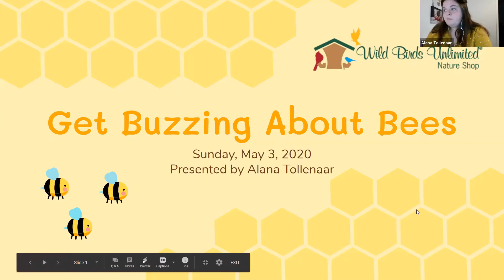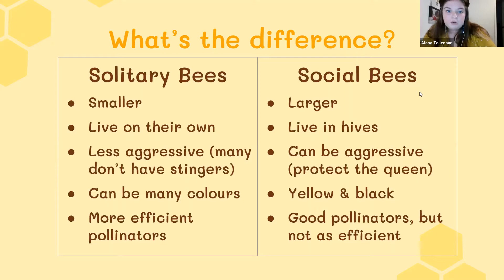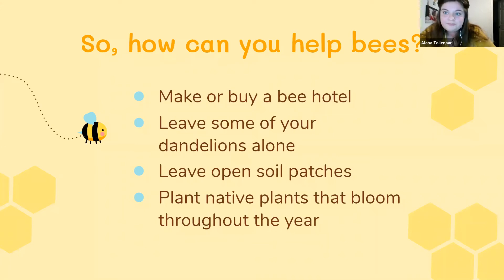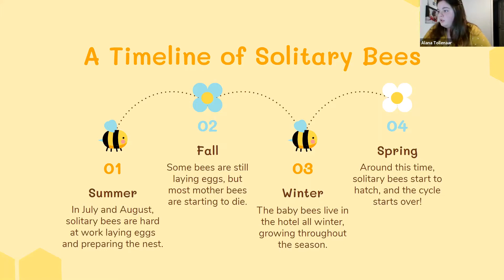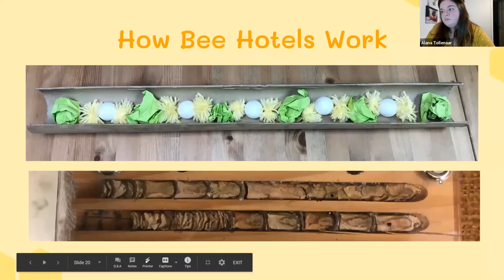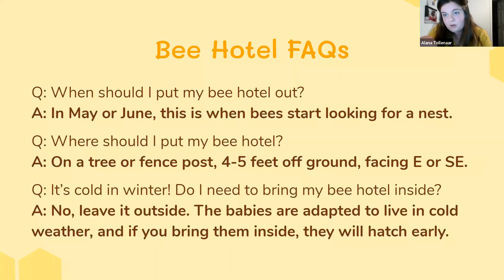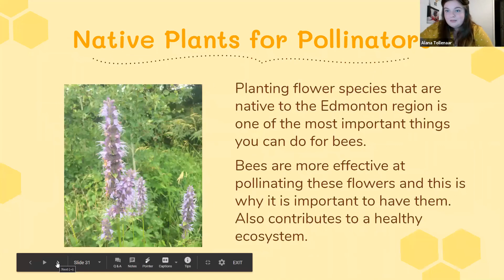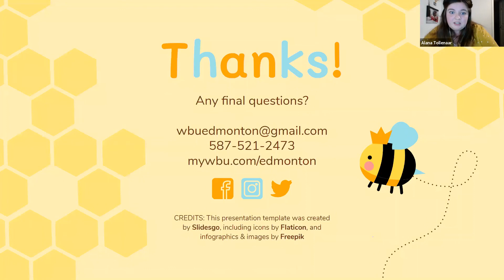Get Buzzing About Bees Webinar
Learn about Alberta's native bee species and how to attract them to your yard. We will discuss bee hotels, plants that are beneficial for pollinators, and how you can attract bees to your backyard.